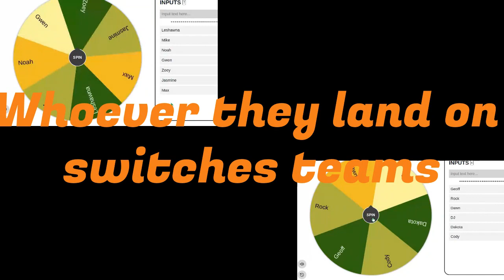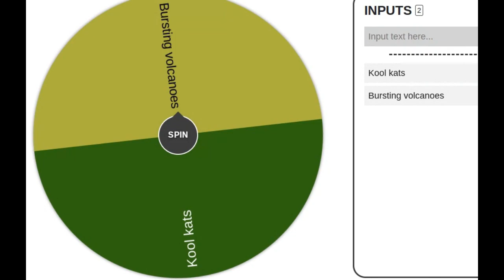TD Viewer voting S6, E4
Vote using the link here
Good luck!